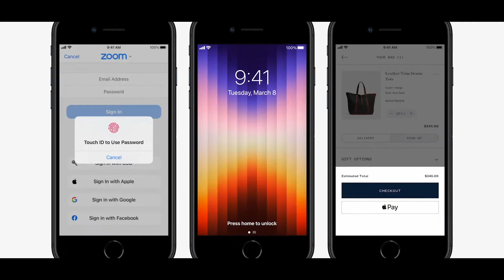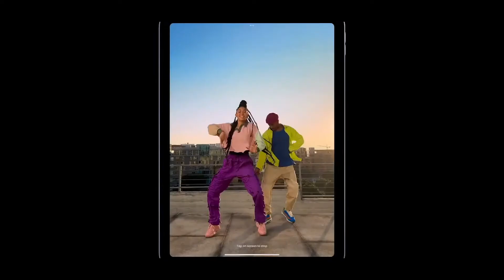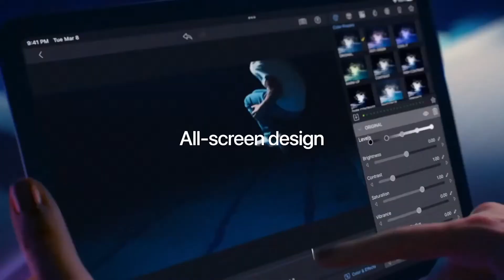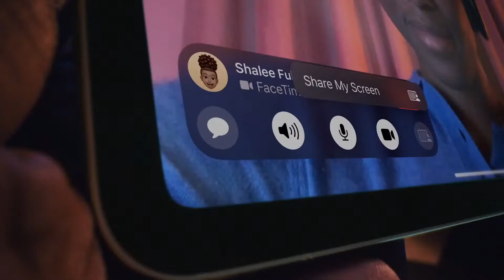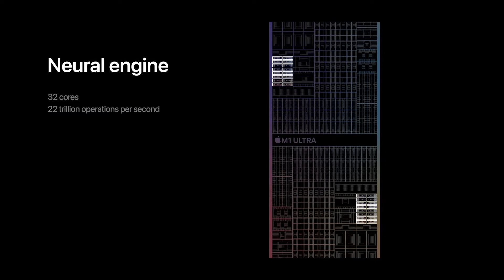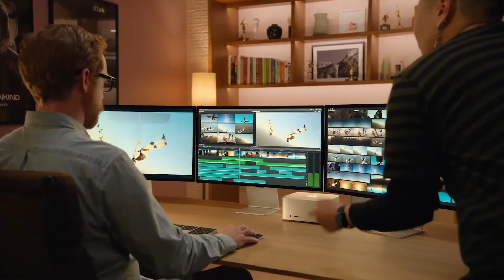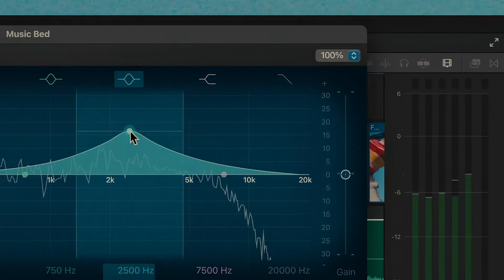ƏN UCUZ iPhone 18 MARTDA SATIŞDA!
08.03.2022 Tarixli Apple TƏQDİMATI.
mac Studo. Alpine Green İPhone 13 Pro. Ən UCUZ iPhone. Yeni iPad Air 2022.